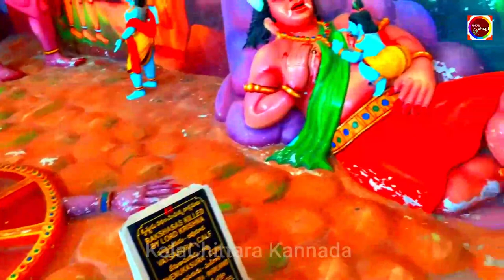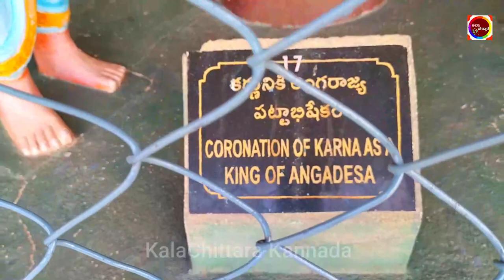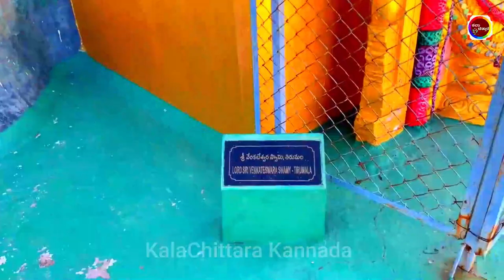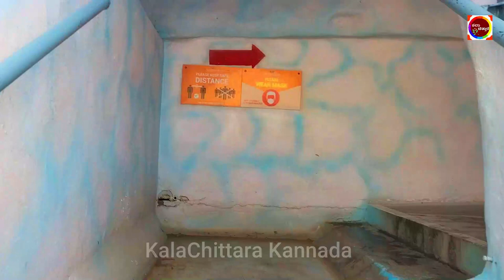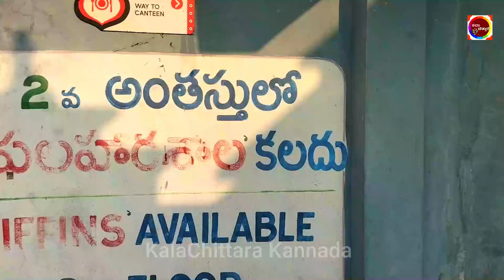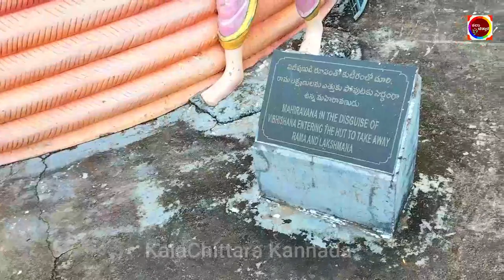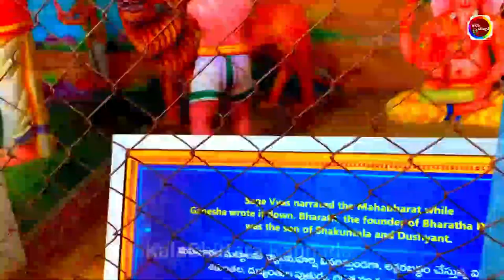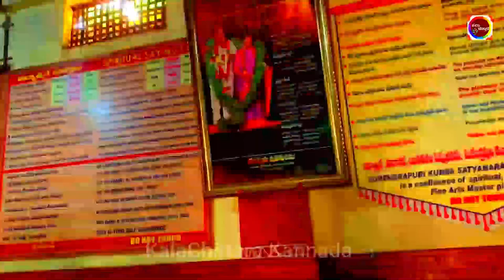ಭೂಮಿ ಮೇಲೊಂದು ದೇವರುಗಳ ಜಗತ್ತು | Surendrapuri Divine World Hyderabad | Surendrapuri Kaladhama Tour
Indian Border Security Force personnel and Pakistani Rangers perform Beating retreat ceremony at the India-Pakistan  Attari Wagah Border.

Divine World Of Hyderabad
Surendrapuri Kaladhama Tour

Special Stories Kannada
Lovely Stories Kannada
 Kannada Inspired Stories
Entertainment New Stories
Kannada  Entertainement Kannada
Story Summery In Kannada
Kannada Vlogs

Original Song Credits :

Track Written, Composed, Produced & Performed by RITVIZ ft. Seedhe Maut